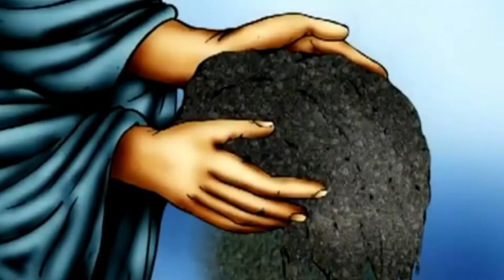Our Lady of Abundance Mary Canonically Coronation Crowned Marian Images Teaser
nagyong disyembre

ano kalilangan mo

Mga panangpalataya

Abangan Nagyong December 24 2020

Simula December 24 2020 Na